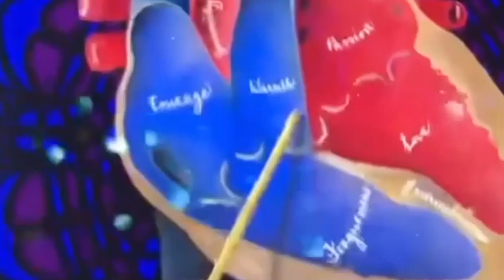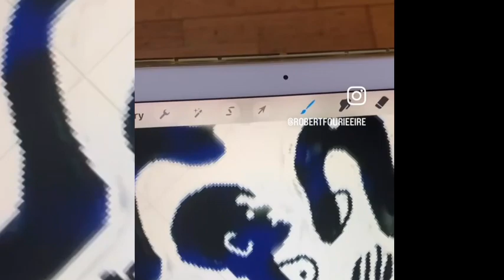Mindsight Art Exhibition, 9th May, 19h00, Upstairs at the Quay Co-op, Cork, Eventbrite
Press Release

Mindsight Art Exhibition by Robert Fourie, blind artist

Cork's art scene is about to get even more diverse and innovative with the upcoming Mindsight Exhibition by blind artist Robert Fourie. The exhibition opens on May 9, 2023, at 7:00 pm at Upstairs at the Quay Co-op in Cork, and it promises to be an unmissable event for collectors and enthusiasts alike.

Using an electronic tablet and a specialized pencil, Fourie has created a collection of visually stunning and vibrant paintings that explore the complexities of the human psyche. What makes these paintings even more remarkable is that Fourie is blind, and this use of technology has allowed him to compensate for the onset of Retinitis Pigmentosa, a type of blindness that causes the gradual disintegration of the retinas.

Each painting in the exhibition is part of a limited series edition of only six, making them highly collectible and unique. Fourie's paintings are rich in symbolism and depict people or animals and their inner lives, reflecting a social context and awareness of alienation that manifests as ironic or bizarre elements.

Not only are these paintings visually stunning and thought-provoking, but they also hold significant value for collectors. The rarity of the limited edition and the fact that they were created by a blind artist make them truly one-of-a-kind. Each edition is embossed with the artist's cold-press seal, indicating its provenance.

Don't miss this opportunity to experience the power of art and witness the surprising directions the human mind can take, as expressed through the work of Robert Fourie. This is a limited attendance event and tickets are available free from Eventbrite.